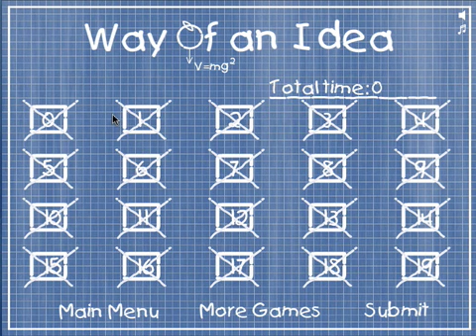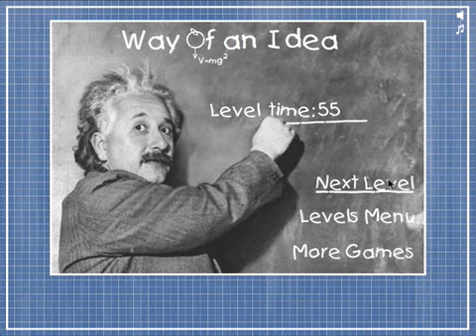Way of an Idea